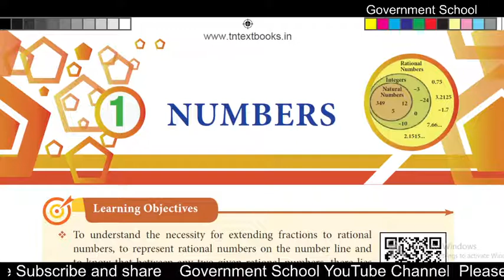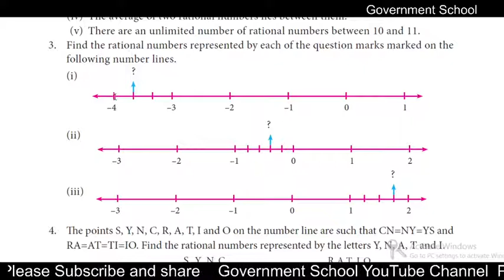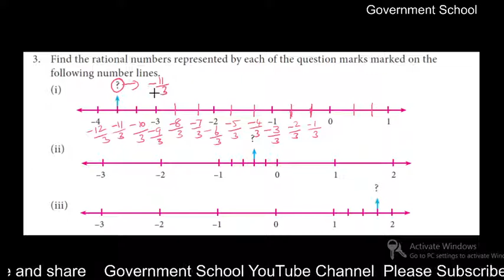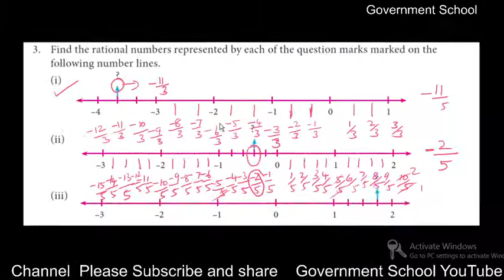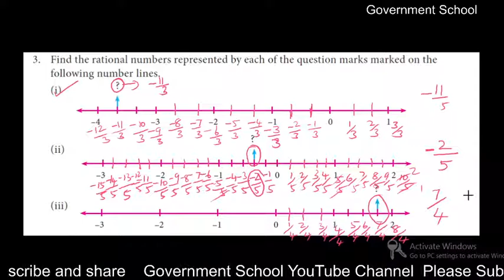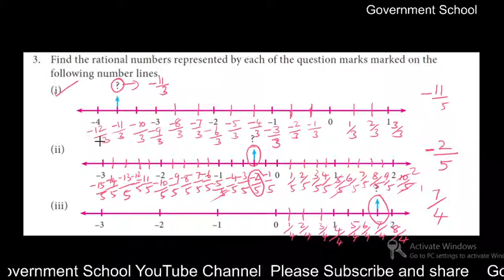Numbers Ex1.1 - 3rd Question I 8th Std I Mathematics I Unit 1 Mathematics I Page No 13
Social Science Government School team